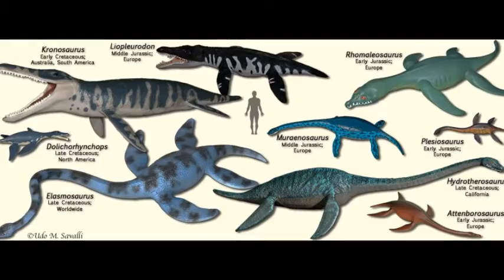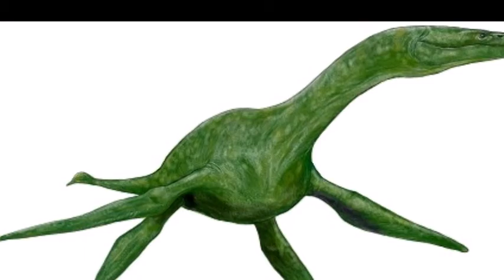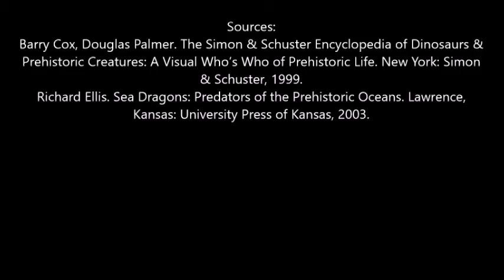Macroplata: A Plesiosaur marine reptile with Pliosaur like features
Macroplata was a genus of plesiosaur marine reptile that lived during the Jurassic period. Plesiosaurs generally had long necks, but Macroplata had a relatively shorter neck, which is similar to a plesiosaur subgroup called pliosaurs (such as Liopleurodon).